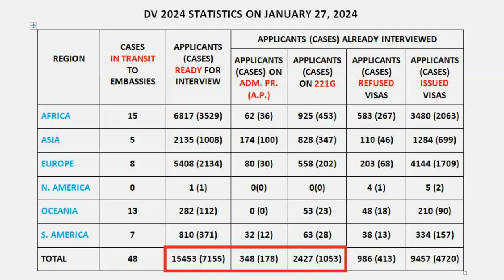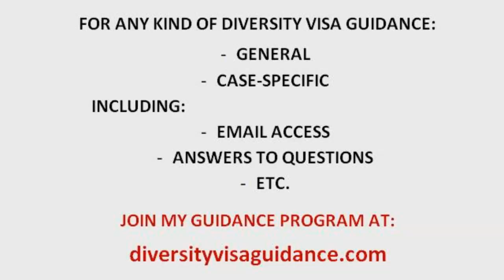DV 2024 Most Recent Statistics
DV 2024 Statistics I DV 2024 Daily Visa Statistics I DV 2024 CEAC Data